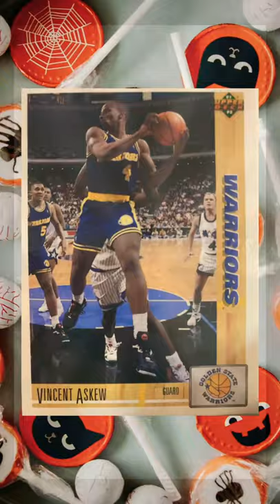Upper Deck 91/92. Alexander Volkov, Robert Pack, Dwayne Schintzius, and Vincent Askew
unbox nba Upper Deck 91/92. Alexander Volkov, Robert Pack, Dwayne Schintzius, and Vincent Askew

Just a fun way for me to share a very special collection with you.